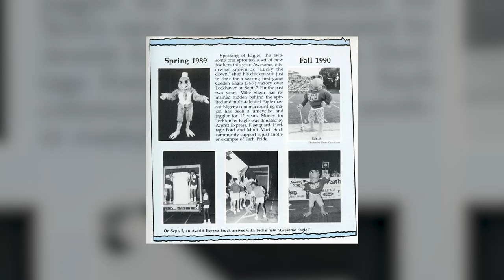Tennessee Tech Traditions: Awesome Eagle's Birthday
Hanging out with Awesome Eagle is always a good time! We celebrate his birthday on February 14 each year with cupcakes, music, giveaways and campus-wide displays of our appreciation for our beloved mascot.